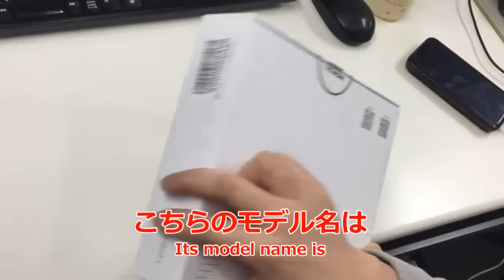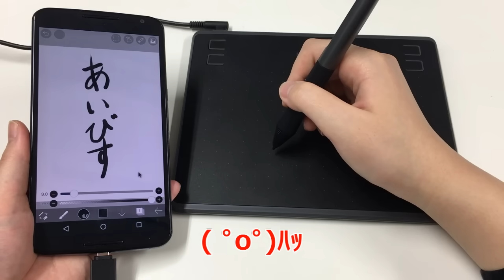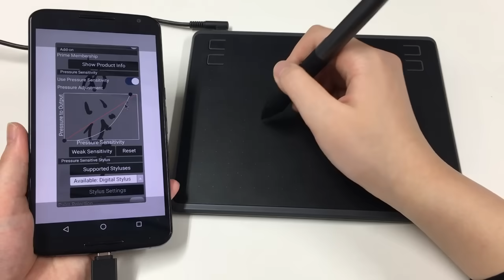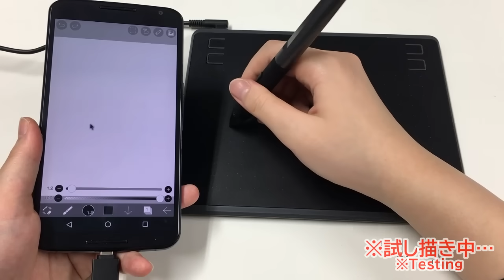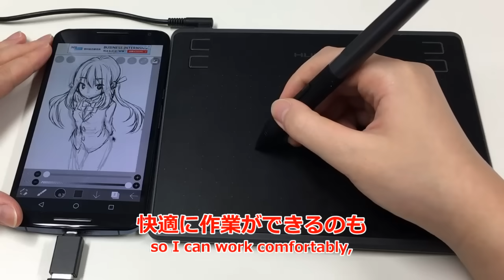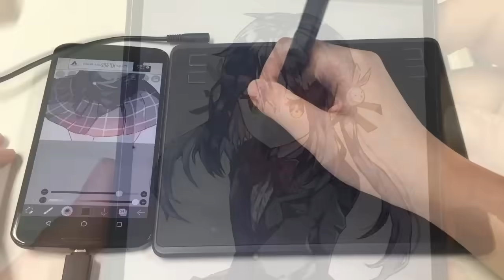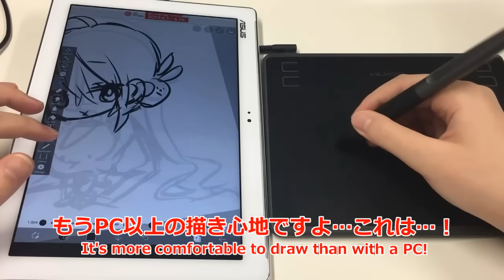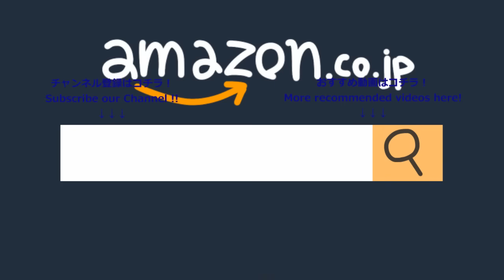【ibisPaint】I bought a pen tablet for Android!!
Search for "HUION HS64" with Google search ♪
【I bought a pen tablet for Android!!】 This is Misa! I will be able to use the pen pressure detection with the ibis paint on Android! ! The pen tablet has appeared! I think the comfort is almost the same as a PC!

* There are some incompatible models, so please check with the manufacturer if your device will work.